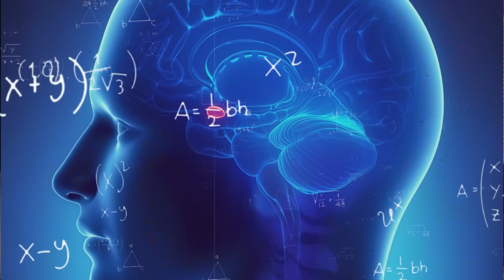The Dark Side of Agust D 😳 | 'AMYGDALA' Official MV Reaction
OUR FIRST TIME REACTION TO Agust D 'AMYGDALA' Official MV

Fade in and fade out music is done by our boy iLL Nicky
! illNicky.com
Soundcloud.com/illNicky
Instagram and Twitter @TheillNicky